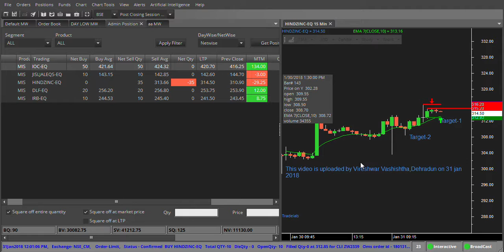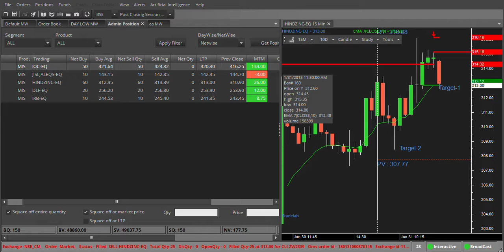TRADE- 5 by Vireshwar Vashishtha on 31- 01- 2018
This Video is uploaded for learning purpose only by Vireshwar Vashishtha,Dehradun,Uttarakhand on 31- Jan-2018CONTACT 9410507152,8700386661 for more details